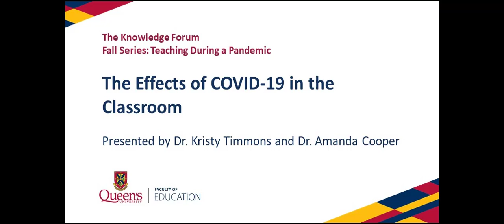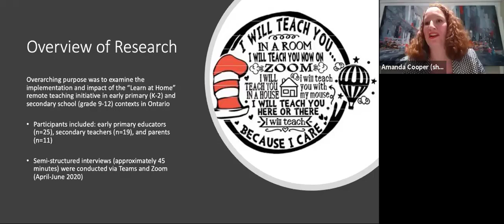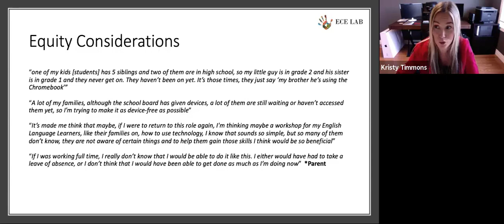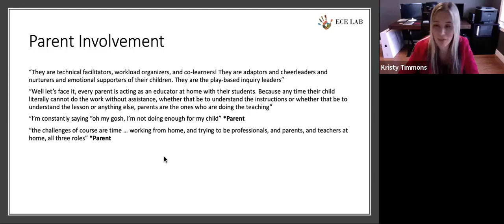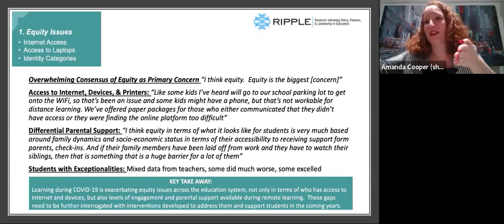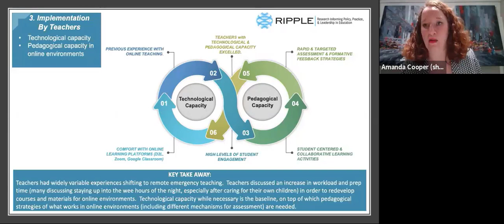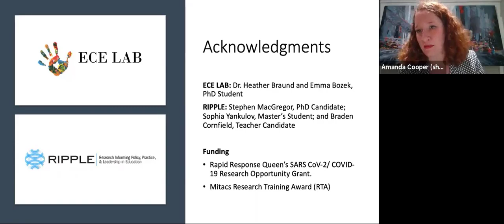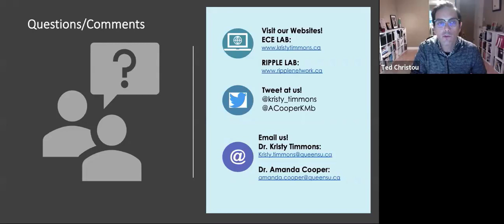Knowledge Forum Series: the Effects of COVID-19 in the Classroom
In this session of the Knowledge Forum Fall Series, Drs. Amanda Cooper and Kristy Timmons shared their research on the implementation and impact of remote teaching and learning initiatives in K-12 contexts.